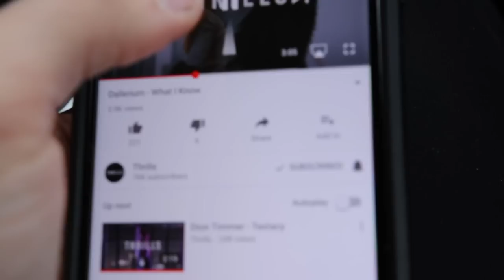Accelerated Muscle Growth... (My Secret)